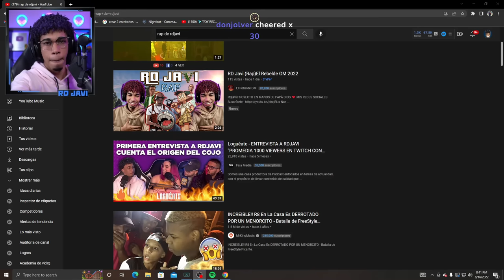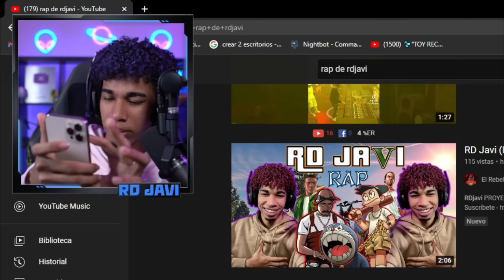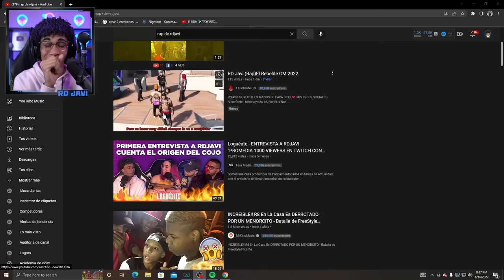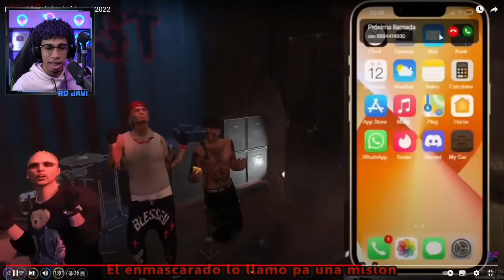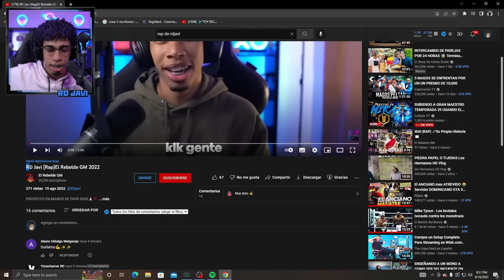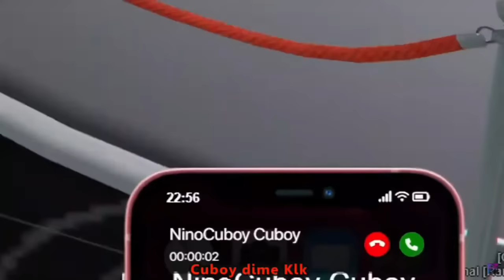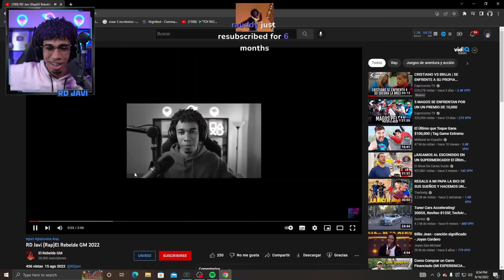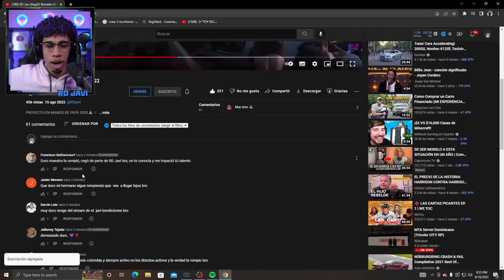😱RD Javi (Reacciona a mi Rap) Se queda sorprendido 😱🙏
PROYECTO EN MANOS DE PAPÁ DIOS🙏🏻❤️